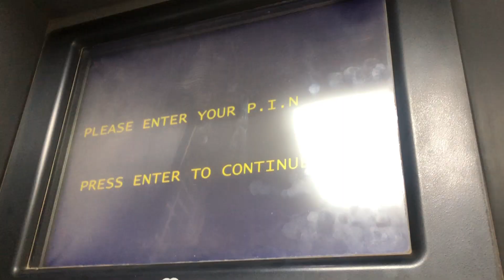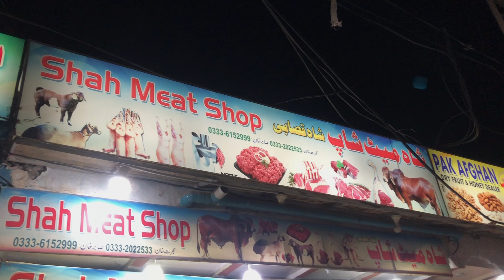Best Economical Milkshake